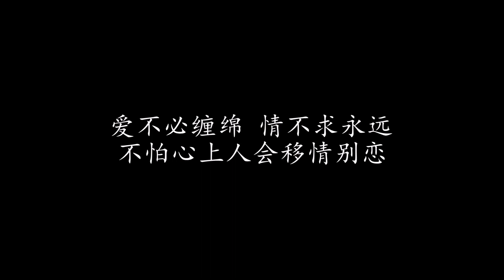快樂似神仙 趙傳 歌詞版